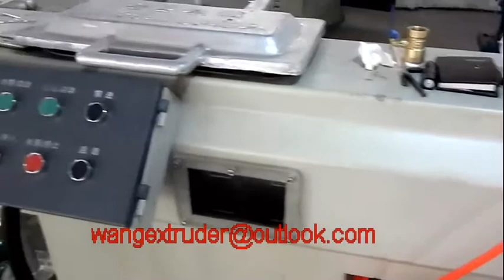PPR/PP water pipe extrusion machine